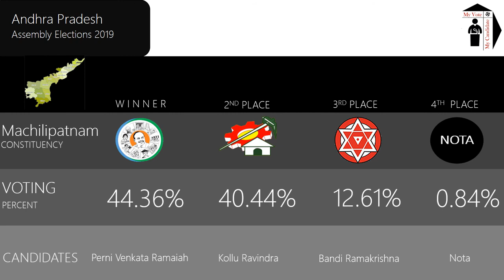Machilipatnam Assembly Constituency